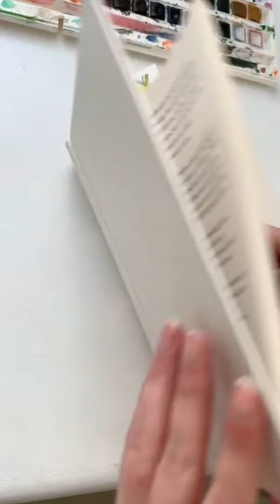HOW TO PAINT your own BOOKMARK | DIY | *satisfying* | ACQUARELLE & GOLD PIGMENTS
Quick video on painting your own bookmark with Aquarelle and gold pigments.

Using Winsor & Newton Watercolors and Winsor & Newton Gold ink